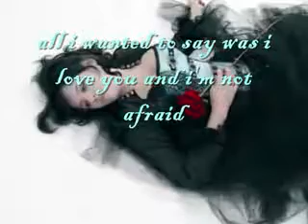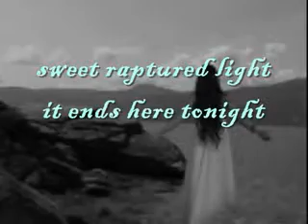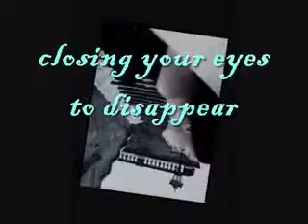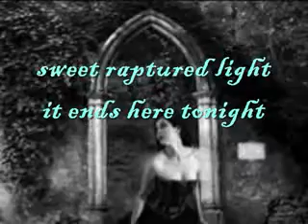My Last Breath Lyrics